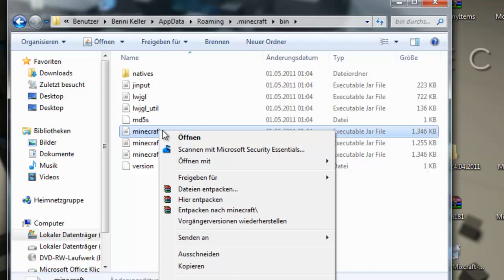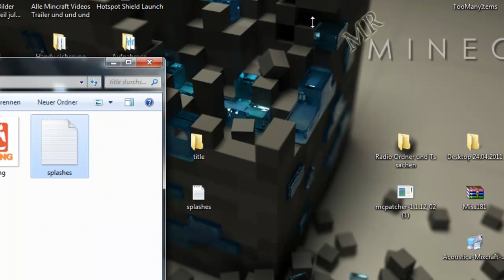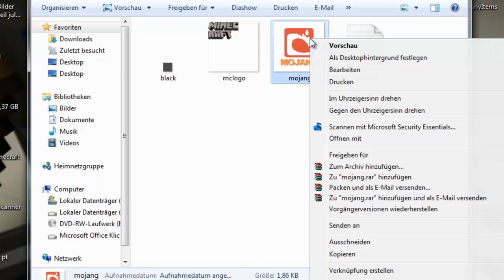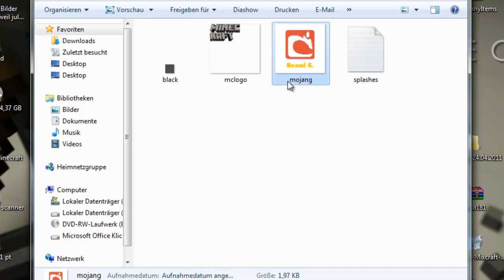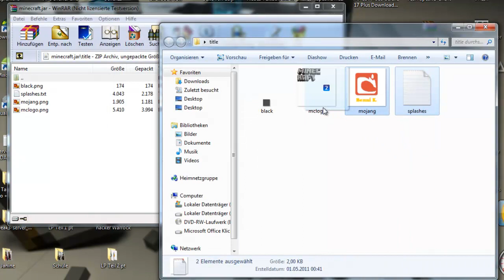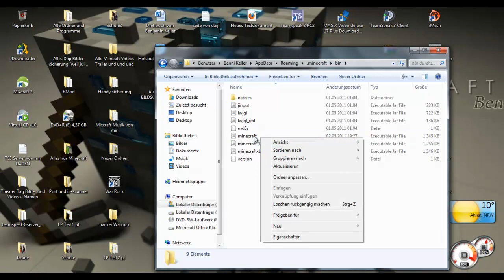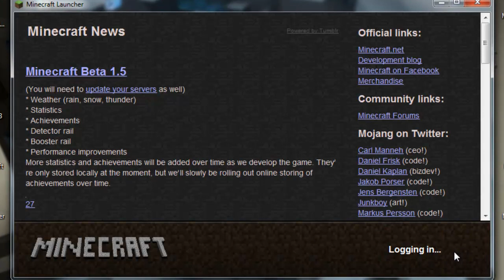MrMinecraftBen - Minecraft Titles ändern (Mojang etc.) (HD)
Heute zeige ich euch wie ihr Das Mojang oder Die Blink Schrift über Single Player, Multiplayer bla bla ^^ Ändern könnt :D

Hoffe ich hab euch damit geholfen und ihr könnt es hoffentlich gebrauchen :D

euer MrMinecraftBen